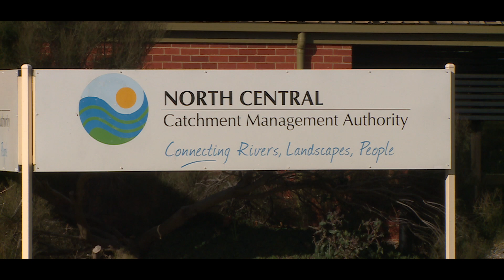What we do in a flood - environmental water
Floods can have advantages and disadvantages for the health of our waterways.